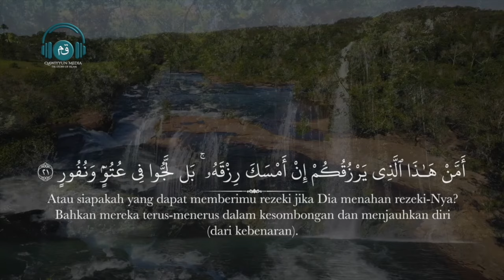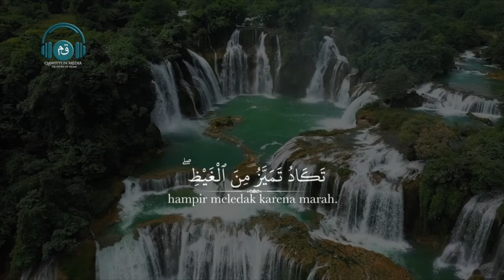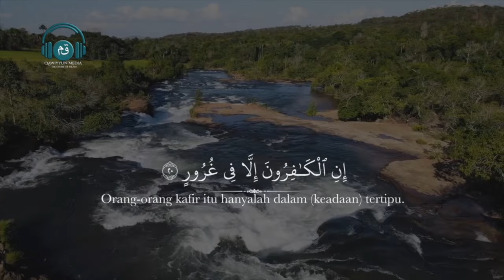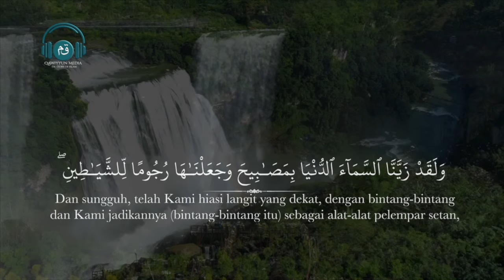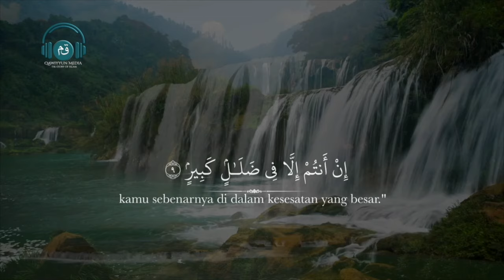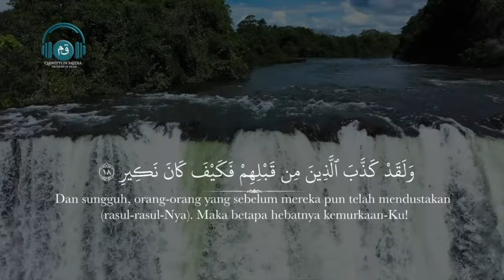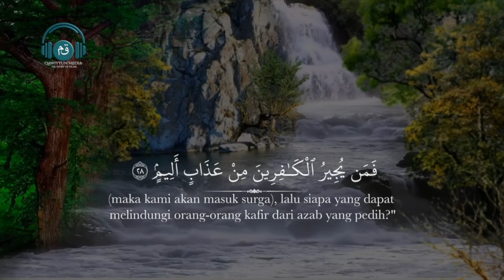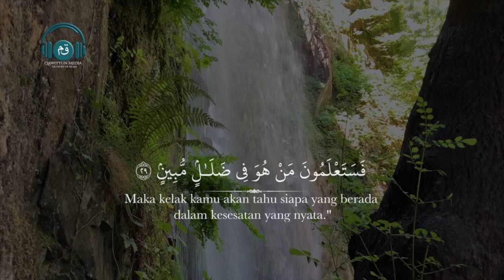Surah Al Mulk dengan Bacaan yang Menyentuh Hati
Color Grading : Davinci Resolve 18